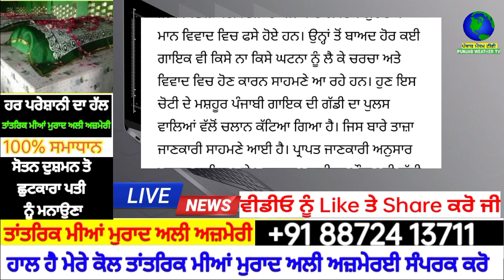punjabi news - punjabi news today live - punjabi news live - live punjabi news - punjab news today